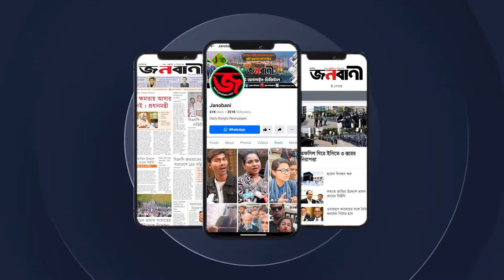‘আমি নিজেকে মেয়ে মনে করছি না আমি ছেলে’ | Janobani